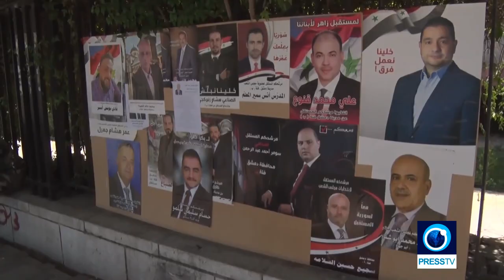Besieged Syria holds National Assembly elections, July 2020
Incredible resilience. Third wartime National Assembly (Parliamentary) elections in Syria, under siege and while parts of the country are still occupied by the armies of Israel, Turkey and the USA and their proxies. Thank you Mohamed Ali and Press TV.